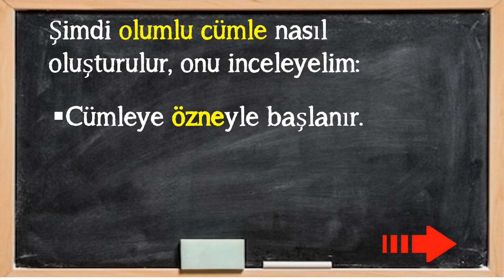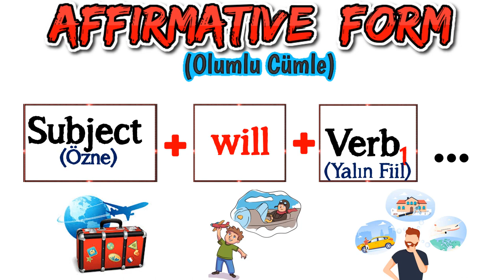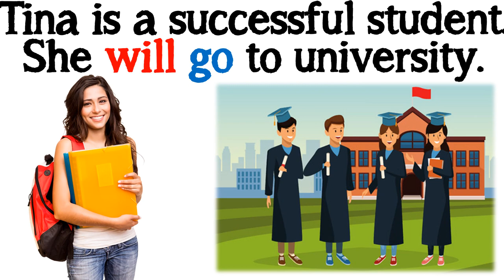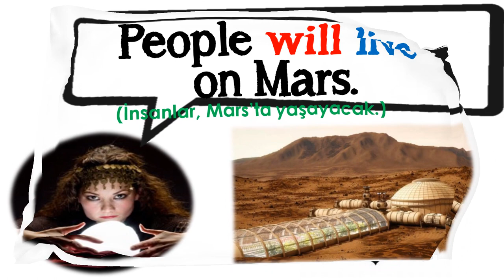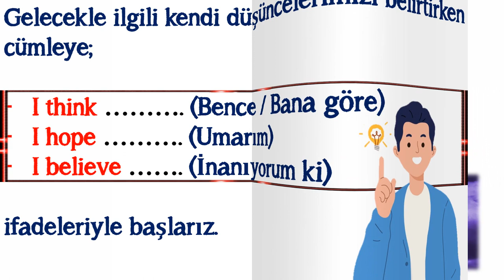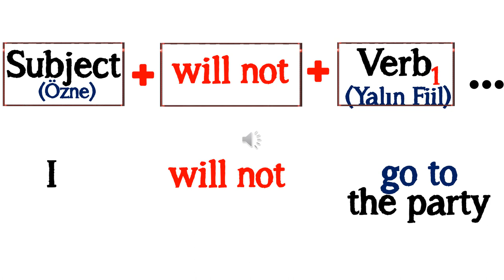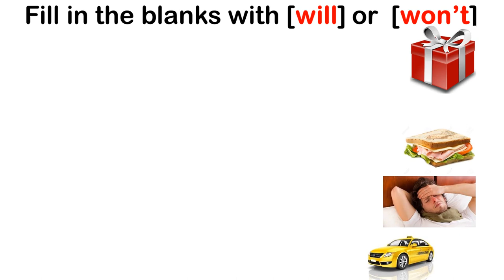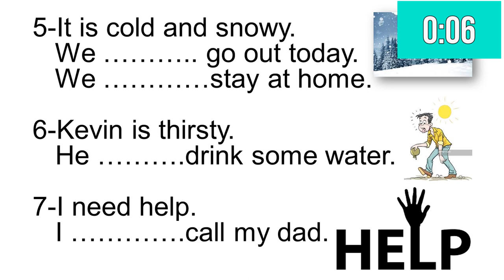7. SINIF İNGİLİZCE DERSİ 7. ÜNİTE DREAMS - FUTURE TENSE (Will) - Gelecek Zaman (Konu anlatımı)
7. SINIF İNGİLİZCE DERSİ 7. ÜNİTE DREAMS - FUTURE TENSE  (Will)  - Gelecek Zaman (Konu anlatımı)
Bu çalışmamızda 7. sınıf 7. ünite kapsamında yer alan 'FUTURE TENSE' yani 'Gelecek Zaman' konusunu sizler için hazırladık. Cümlelerin akılda kalıcı olması için görsel unsurları kullandık. İşe hem eğlence kattık hem de daha kalıcı olmasını hedefledik. Videonun son bölümüne ise kendinizi test etmeniz için alıştırma bölümü koyduk. En büyük karımız sizlerin başarısı olacaktır. Sevgiyle ve sağlıcakla kalın.

POWERPOINT
DOWNLOAD
LINK: